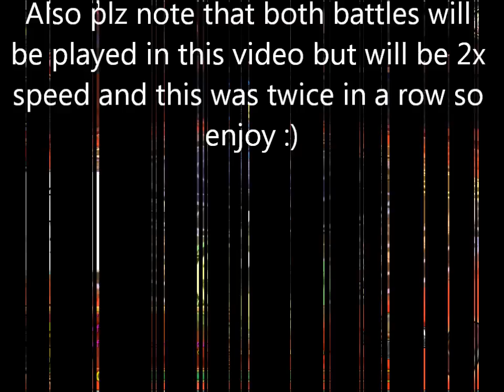Wizard101 Ranked pvp Blaze LifeTamer vs Logan BattleSpear (2-0)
i vs this kid a total of 3 times but only recorded 2 but i beat him all 3